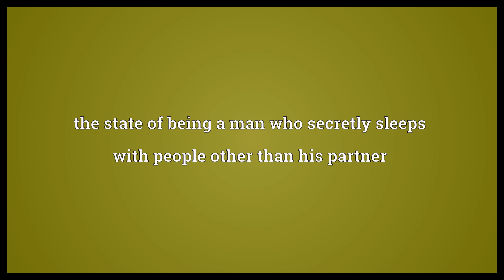Down low Meaning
Video shows what down low means. secrecy. the state of being a man who secretly sleeps with people other than his partner. the state of being a man who secretly sleeps with other men.  Down low Meaning. How to pronounce, definition audio dictionary. How to say down low. Powered by MaryTTS, Wiktionary